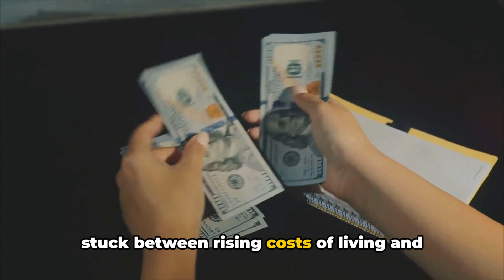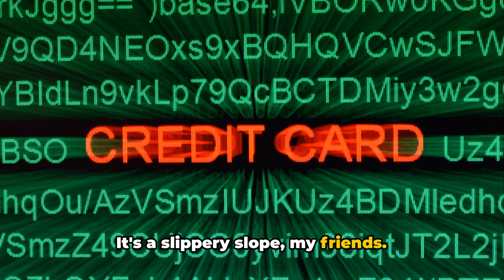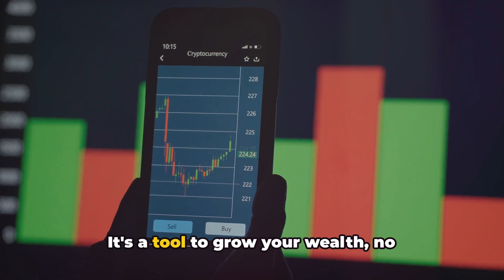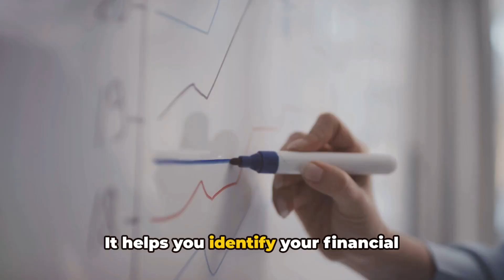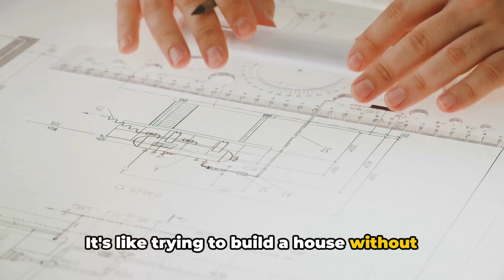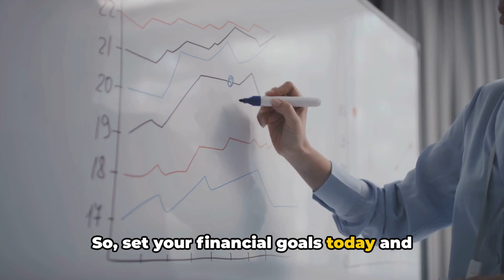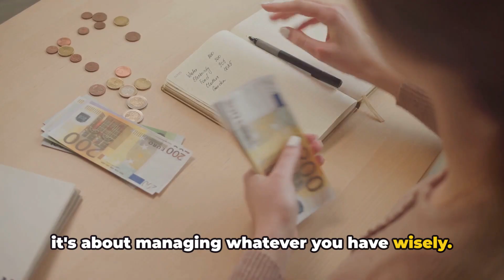7 Middle Class Money Traps (Must Avoid)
Hey there, money-savvy viewers! 💰💡

In this eye-opening video, we dive deep into the world of personal finance to expose the 7 sneaky money traps that the middle class frequently stumbles upon. 💸💔

Join us as we unpack valuable financial advice and strategies that will help you avoid these all-too-common pitfalls. From impulsive spending to debt accumulation, we leave no stone unturned in our quest to empower you to make informed financial decisions. 💪💼

Remember, this video is all about shedding light on the obstacles that can hinder your financial growth and prosperity—not endorsing any harmful activities. Knowledge is power, after all! ⚡📚

So, if you're ready to take control of your financial future and break free from the chains of these money traps, don't forget to give this video a thumbs up 👍 and share it with your friends, family, and fellow money warriors. Together, let's build a strong financial foundation and thrive! 💪💵

Timestamps:
0:00 - Introduction
1:25 - Trap #1: Impulsive Spending
3:10 - Trap #2: Living Beyond Your Means
5:05 - Trap #3: High-Interest Debt
7:15 - Trap #4: Neglecting Retirement Savings
9:20 - Trap #5: Lack of Budgeting and Financial Planning
11:30 - Trap #6: Ignoring Multiple Income Streams
13:40 - Trap #7: Over-reliance on Credit Cards
15:50 - Conclusion and Action Steps

OUTLINE:

00:00:00 Introduction to Common Financial Mistakes
00:00:29 Living Paycheck to Paycheck
00:01:18 High Credit Card Debt
00:02:07 Lack of Investment
00:02:55 No Emergency Fund
00:03:52 Not Saving for Retirement
00:04:40 Overspending on Non-Essentials
00:05:33 Not Having a Financial Plan
00:06:24 Conclusion and Call to Action